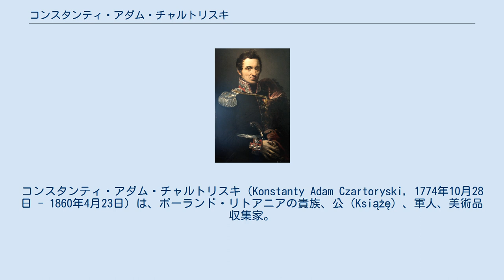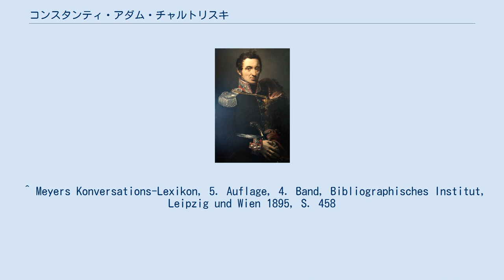コンスタンティ・アダム・チャルトリスキ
アダム・カジミェシュ・チャルトリスキの子女
コンスタンティ・アダム・チャルトリスキ（Konstanty Adam Czartoryski, 1774年10月28日 - 1860年4月23日）は、ポーランド・リトアニアの貴族、公（Książę）、軍人、美術品収集家。
「ポーランドの無冠の王」と称されたアダム・イェジ・チャルトリスキ公の弟。
 ポーランドの開明派貴族層の指導者だったアダム・カジミェシュ・チャルトリスキ公と、その妻のイザベラ・フレミング伯爵夫人の間に次男として生まれた。
共和国の崩壊後、女帝エカチェリーナ2世により兄アダムと一緒にロシア帝国の首都サンクトペテルブルクに呼び寄せられ、近衛連隊の士官とされた。
また女帝の孫息子コンスタンチン・パヴロヴィチ大公の副官に任じられた。
ワルシャワ公国時代は、1809年にポーランド軍に1個連隊を組織して参加し、連隊長（大佐）として活躍した。
ナポレオン皇帝による1812年ロシア戦役では、モスクワ入城に際して戦功を立て、表彰された。
 ウィーン会議後の1815年にポーランド会議王国の陸軍准将に任じられた。
1816年、コンスタンティは短期間ながらサンクトペテルブルクに戻り、皇帝アレクサンドル1世の最高副官を務めたが、すぐに公的生活から引退してしまった。
11月蜂起前夜の1828年、オーストリア帝国の首都ウィーンに移り住み、母親と同じく美術品の収集に情熱を傾けた。
1832年（ないし1834年）、同市の18区（ヴェーリンク区）の外れのヴァインハウス地区の屋敷数軒を購入し、新しく改装した邸宅をチャルトリスキ・シュレッセルと名付けた。
広大な屋敷を購入したことで、コンスタンティの美術品収集はさらに勢いを増した。
 1802年にアニェラ・ラジヴィウ公女（1781年 - 1808年）と結婚し、間に長男をもうけた。
1810年にマリア・ジェルジャノフスカ（1790年 - 1842年）と再婚し、三男一女をもうけた。
死後、チャルトリスキ・シュレッセルを相続したのは四男で末息子のイェジ・コンスタンティ・チャルトリスキ（1828年 - 1912年）であった。
また、次男アレクサンデル・ロムアルト・チャルトリスキ（1811年 - 1886年）の妻マルツェリーナ・チャルトリスカは、ショパンの門下生で高名なピアニストだった。
 ^ Meyers Konversations-Lexikon, 5. Auflage, 4. Band, Bibliographisches Institut, Leipzig und Wien 1895, S. 458